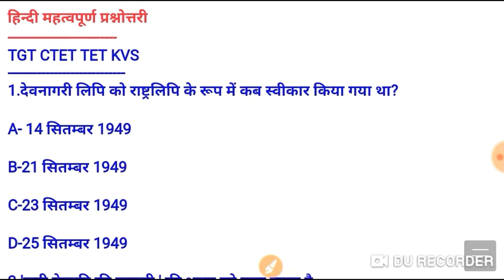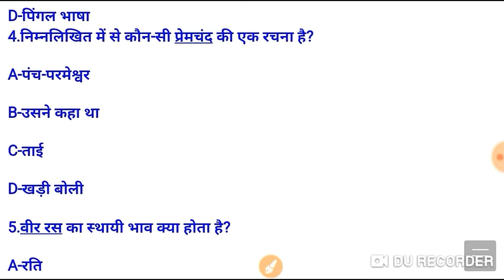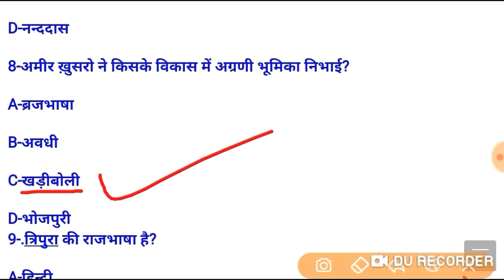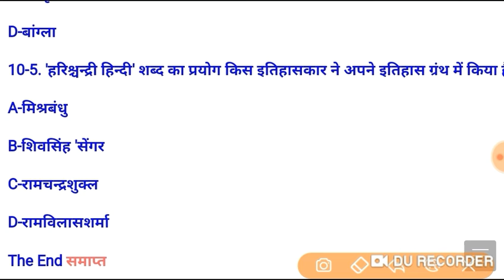Hindi Part-1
TGT#CTET#KVS#